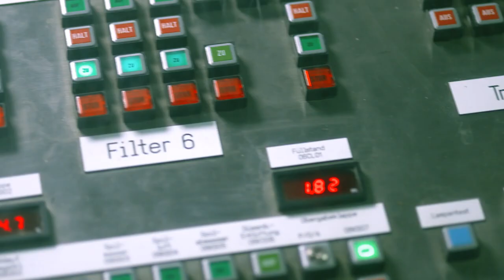Fachkraft für Wasserversorgungstechnik (m/w) - Ausbildung bei der DREWAG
Als Fachkraft für Wasserversorgungstechnik gewinnst du aus verschiedenen Anlagen Rohwasser und bereitest es zu Trinkwasser auf. Du entnimmst Proben und Prüfst die Qualität. Hauptsächlich lernst du, automatisierte Anlagen im Wasserwerk zu überwachen, zu steuern und bei Störungen einzugreifen. Aber du lernst auch, z.B. elektrische Pumpen zu reparieren und zu verlegen.